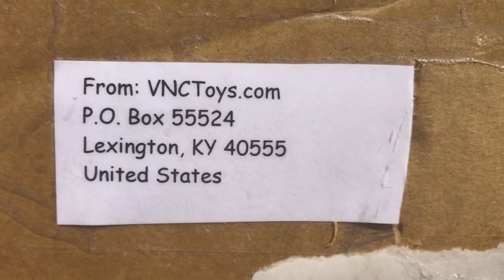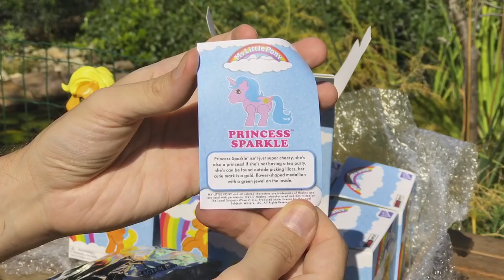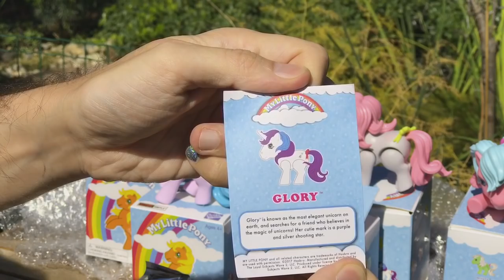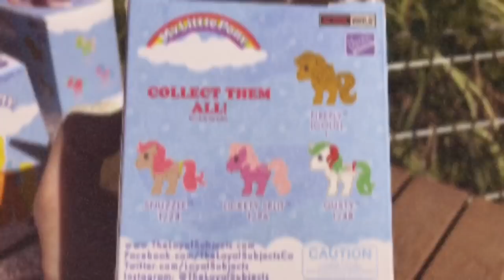The Loyal Subjects MY LITTLE PONY action vinyls!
Ciriciao Gente!
Devo ammettere di aver provato una forte emozione quando finalmente ho ricevuto i miei adorabili My Little Pony action vinyls prodotti da The Loyal Subjects!
Scoprite insieme a me chi ho ricevuto!
Se ne volete anche voi, cliccate qui:
Vnctoys.com

Yaiii!!!

Ciriciao guys!
I have to admit i was very excited when i have finally received my adorable My Little Pony action vinyls by The Loyal Subjects!
Find out with me who i got!
If you want yours check here:
Vnctoys.com

Yaiii!!!